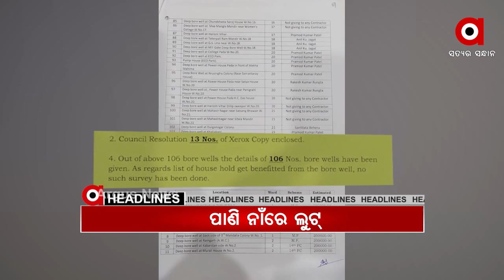Headlines 10Am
ଛତିଶଗଡ଼ରେ ସିଆର୍‌ପିଏଫ୍‌ର ଅପରେସନ ବେଳେ IED ବିସ୍ଫୋରଣ…
ପରୀ ହତ୍ୟା ଘଟଣାକୁ ନେଇ କଂଗ୍ରେସର ଦୋମୁହାଁ ନୀତି...
ବାଲେଶ୍ୱର ସୋର କୁପାରୀ ପିତାକାଳିଆ ନିକଟରେ ଡକାୟତି ଉଦ୍ୟମ...
ସୁନ୍ଦରଗଡ଼ ବଣାଇରେ ହାତୀପଲଙ୍କ ଉତ୍ପାତ...
ପାଣି ନାଁରେ ଶୋଷି ନେଲେ କୋଟି କୋଟି ଟଙ୍କା...
ପାଣି ଟ୍ୟାଙ୍କରରେ ଓଭର ଫ୍ଲୋ ହେଲେ ବାଜି ଉଠିବ ଆଲାରାମ...